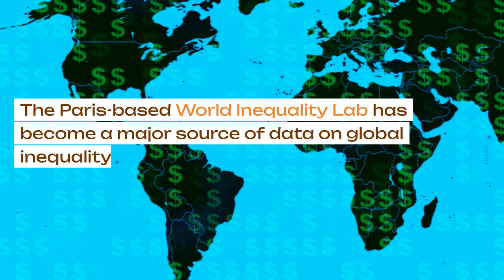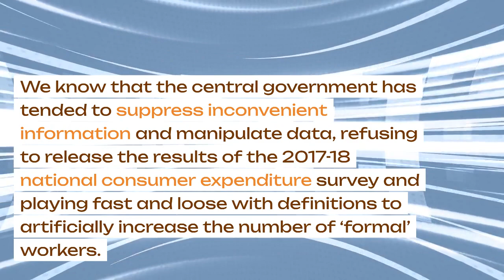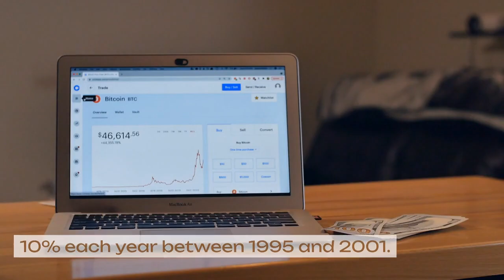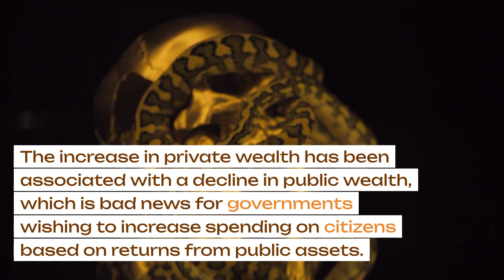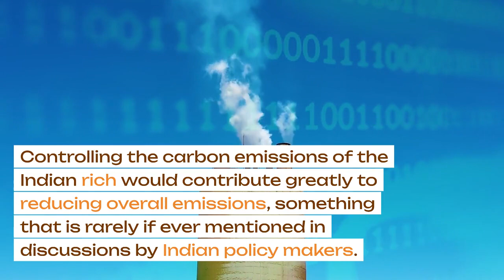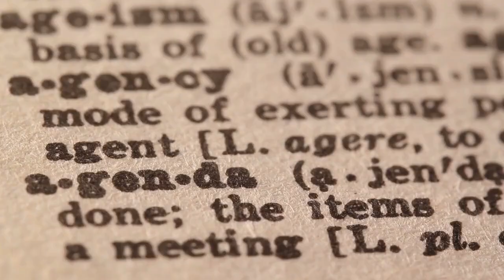India is not Rich as you Think